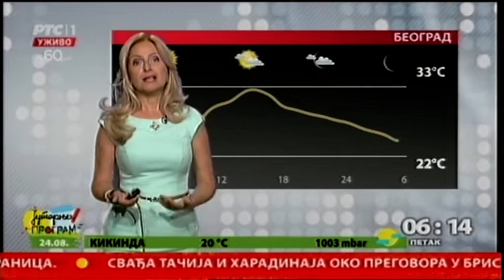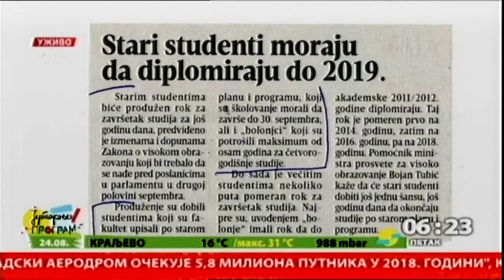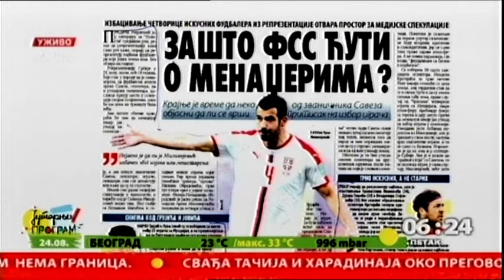POčetak Jutarnejg programa.24.08.2018.